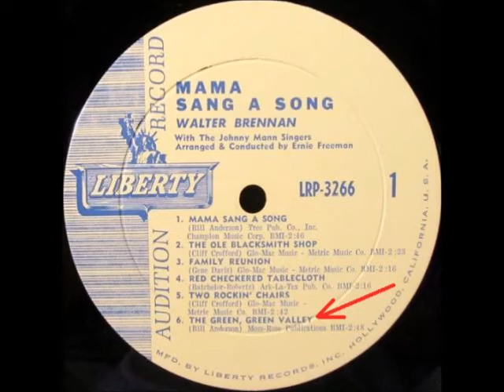Walter Brennan - The Green, Green Valley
Walter Brennan with The Green, Green Valley. The spoken word originally appeared on Side-1 of a 1962 Liberty Records Label 12" 33 RPM LP titled Mama Sang a Song.

In 2013 the Jasmine Records Label included the track on a compilation CD called Reminiscing With Walter Brennan.

The audio can be heard on the 2014 compilation CD Mama Sang a Song, released by the Marmot Music Records Label.

The narration is on a 2015 compilation album titled Old Shep - The Best of Walter Brennan, released by the AP Music Records Label.

The recording can be found on two 2017 presentations: the Black Cat Productions Records Label compilation CD Mama Sang a Song, and the La Vintacion Records Label compilation album Classics by Walter Brennan.

The 2019 Black & Partner Records Label CD Angels in the Sky, and the 2020 Master Tape Records Label CD The Deluxe Collection, are both home to the track.

It was written by Bill Anderson.